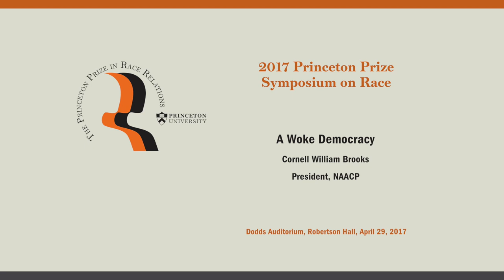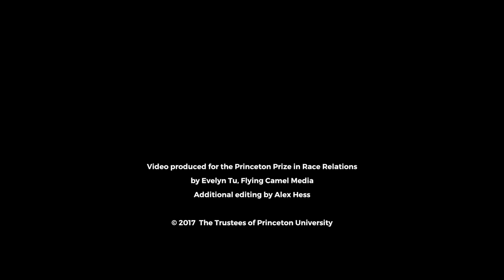2017 Princeton Prize Symposium on Race Keynote Address: Cornell William Brooks President NAACP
Princeton Prize in Race Relations Symposium on Race, Princeton University April 29, 2017.